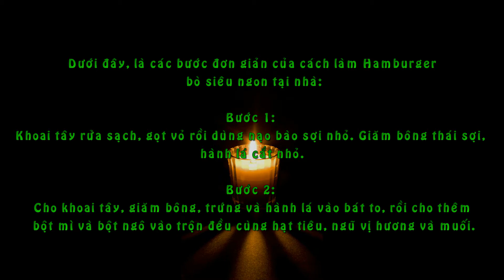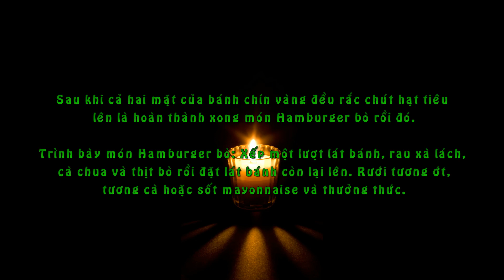Hướng dẫn cách làm Hamburger bò không cần lò nướng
Cách làm Hamburger bò

Hướng dẫn cách làm Hamburger bò đơn giản, trước hết các bạn cần chuẩn bị những nguyên liệu cần có để làm Hamburger bò như sau:
Nguyên liệu cần có làm Hamburger bò

    Giăm bông: 3 lát
    Thịt bò: 150g
    Khoai tây: 200g
    Trứng gà: 2 quả
    Bột mì: 40g
    Bột ngô: 20g
    Hành lá: 30g
    Xà lách + cà chua
    Gia vị: Muối, ngũ vị hương, hạt tiêu

Hướng dẫn làm bánh Hamburger bò

Dưới đây, là các bước đơn giản của cách làm Hamburger bò siêu ngon tại nhà:

Bước 1: Khoai tây rửa sạch, gọt vỏ rồi dùng nạo bào sợi nhỏ. Giăm bông thái sợi, hành lá cắt nhỏ.

Bước 2: Cho khoai tây, giăm bông, trứng và hành lá vào bát to, rồi cho thêm bột mì và bột ngô vào trộn đều cùng hạt tiêu, ngũ vị hương và muối.

Bước 3: Bước tiếp theo của hướng dẫn làm Hamburger bò ngon, bắc chảo lên bếp cho dầu vào đun nóng sau đó đổ hỗn hợp trên vào đun nhỏ lửa.